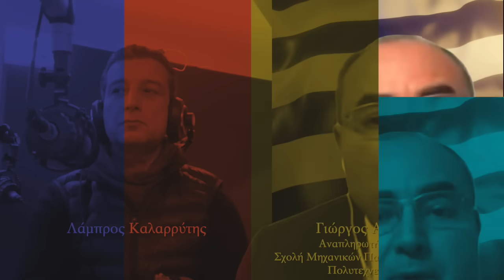Γεώργιος Ατσαλάκης: Καλώδια μεταφοράς δεδομένων- Το παγκόσμιο παιχνίδι ισχύος παίζεται εκεί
Στη συνέντευξή μας (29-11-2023) ο Αναπληρωτής Καθηγητής -Οικονομολόγος, Εργαστήριο Ανάλυσης Δεδομένων και Πρόβλεψης, Πολυτεχνείο Κρήτης παρουσιάζει εκπληκτικά στοιχεία για τα καλώδια μεταφοράς δεδομένων (data transfer cables) τα οποία εξελίσσονται στο νευρικό σύστημα του πλανήτη.

Εκατομμύρια χιλιόμετρα υποθαλάσσιων και χερσαίων καλωδίων μεταφέρουν πάσης φύσεως πληροφορίες από παντού προς παντού.

Ιδιωτικές εταιρείες – οι γίγαντες της τεχνολογίας- και κράτη κατασκευάζουν με φρενήρη ρυθμό καλώδια που μεταφέρουν από περιεχόμενο ψυχαγωγίας των γνωστών πλατφορμών (ταινίες, μουσική, ιστοσελίδες, εφαρμογές κλπ) μέχρι υλικό που σχετίζεται με στρατιωτικές πληροφορίες, την ασφάλεια χωρών, επικοινωνίες ενόπλων δυνάμεων, υπηρεσιών ασφαλείας και γενικά ότι είδους πληροφορία διακινείται στον πλανήτη.

Ο ρόλος της Κίνας και το μη αναμενόμενο πλεονέκτημα της, ο ανταγωνισμός με τις ΗΠΑ, οι  κόμβοι πληροφορίας σε όλη την υδρόγειο.

Ένας κόσμος μέσα στον κόσμο μας.

ΠΡΟΣΩΠΙΚΉ ΣΥΝΕΝΤΕΥΞΗ- ΑΠΑΓΟΡΕΎΕΤΑΙ Η ΑΝΑΠΑΡΑΓΩΓΗ
PERSONAL INTERVIEW - REPRODUCTION IS NOT ALLOWED